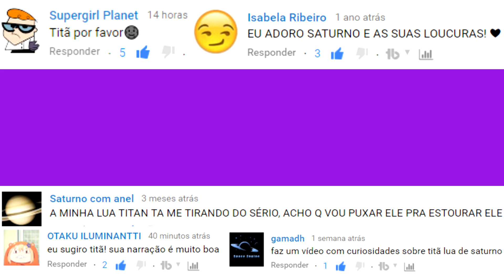Curiosidades sobre Titã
Titã é a maior lua de Saturno e a segunda maior do Sistema Solar. O satélite é surpreendentemente parecido com a Terra, apresentando misteriosos lagos de metano e muito mais. Confira!